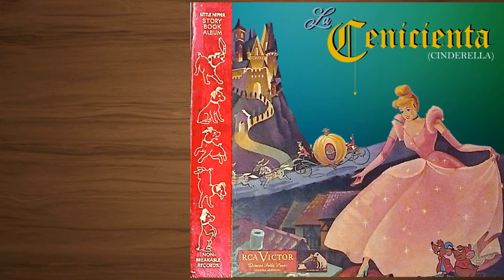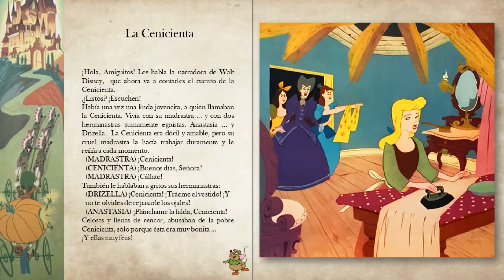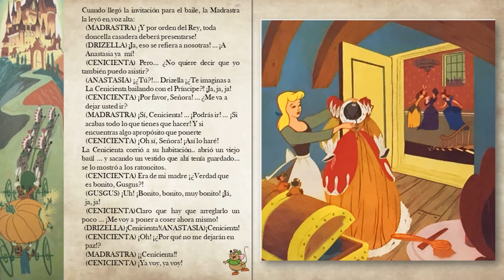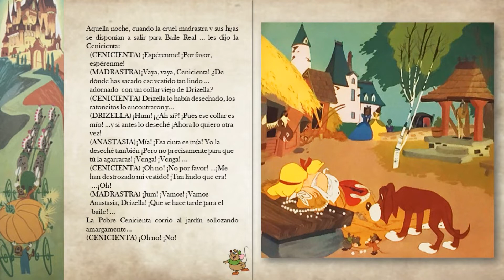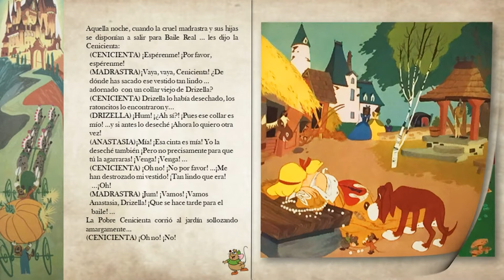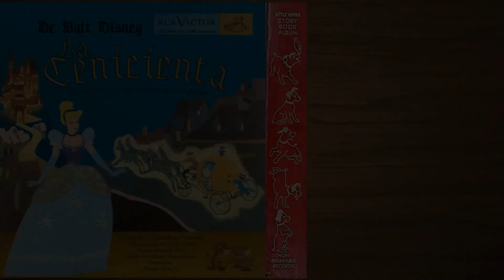(1952) Cinderella - La Cenicienta - Discocuento RCA Victor 78 RPM - Serie La Voz del Amo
Presentamos un montaje del cuento  junto con una grabación hecha por el reparto original del doblaje en español, lanzado en Hispanoamérica en formato de 78 RPM, el cuento se incluía en la portada del disco.

Se grabó simultáneamente junto con el doblaje en los estudios RCA Víctor de la Ciudad de México, sin embargo, fue lanzado hasta 1952, dentro de la colección "La Voz del Amo" de la RCA.

Con las voces de:

Cenicienta - Evangelina Elizondo
Madrastra - Gloria Iturbe
Anastasia - Carmen Donadio
Drisela - Consuelo Solórzano
Hada Madrina - Fanny Schiller
Gran Duque, Gusgus y Susanita - Edmundo Santos
Jack - Roberto Espriú
Rey - Salvador Carrasco
Narradora - Emma Telmo

Adaptado del cuento original por Winston Herler
Traducido y adaptado por Emilio de Torre
Arreglo musical: Norman Leyden
Orquesta bajo la dirección de Mario Ruíz Armengol
Productor: Herman Diaz, Jr.
Letras de Edmundo Santos

Grabado en los Estudios RCA, Victor, Ciudad de México.

1950

El video se divulga con base en los Artículos 148, 150 y 151 de la Ley Federal del Derecho de Autor Mexicana.
Artículo 148, 150 y 151